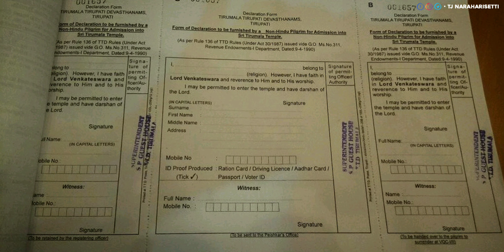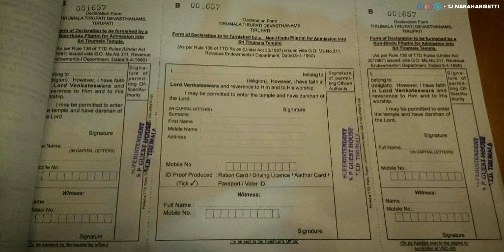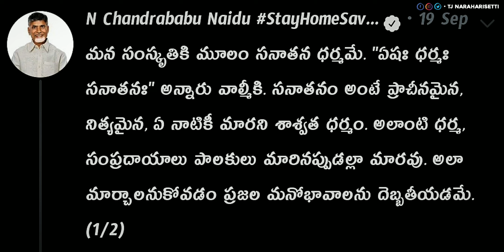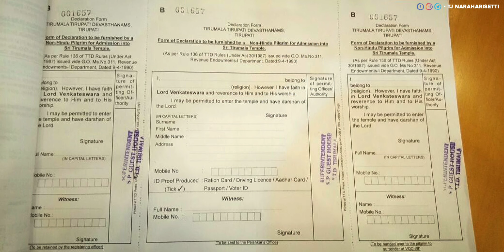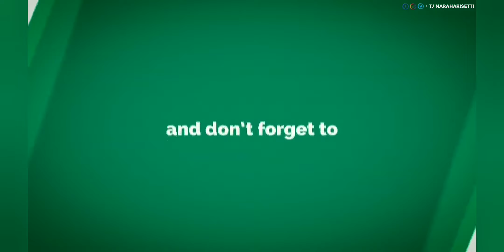TTD Declaration Issue Explained In Telugu || TTD Declaration History Explained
Latest TTD Declaration Issue Explained In Telugu
When Was TTD Declaration Created
Why Non Hindus Need Declaration To Enter Into Tirupati
TTD Salakatla Brahmostsavam 2020
TTD Chairman YV Subha Reddy Comments On TTD Declaration
NCB Comments On YSRCP And TTD Chairman

Some Pictures (JPG, PNG, GIF) And Videos Are Used In This Video Are For Just Educational Purposes Only.. And Also We Are Not Using Them For Anytype Of Earnings.. We Don't Have Any Right On Those Pictures.. All The Videos & Visuals Credits To The Following Respective Owners.. And Thanking Them For Allowing Us To Use Those Media In Our Videos.. Promisely We Don't Mislead With Those Valuable Content.. And Please Forgive If Any Inappropriate Use By Us..

If you have copyright issued for your own content in the video please write to us instead of direct action at

"In this video, I don't have any right over any of the graphics, images, songs used in this video.

Please E-mail If Any Copyrights Issues And For Any Queries :-